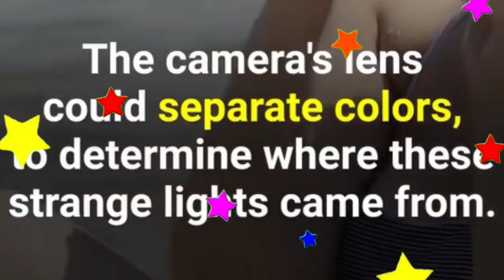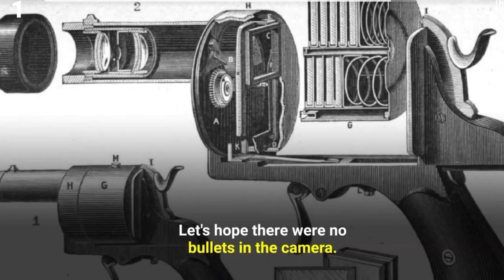Top 10 crazy invention. vermakishan#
10 अदभुत आविष्कार जो नहीं चल पाए।
Some inventions are better than others, then there are some that should never have seen the light of day. Well, maybe they should, if just to make us laugh.
Crazy Invention
1) The flying tank
Messerschmitt Me 321 and Junkers Ju 322, German gliders designed to be capable of carrying light armored vehicles. The T-80, the T-84 and the Mil Mi-24 have also been nicknamed Flying Tank, the first two for their great speed for a land vehicle, the latter for its great resilience for an airborne vehicle.
First flight: 1942
Designer: Oleg Antonov
Number built: 1
2) Smell o Vision
Smell-O-Vision was a system that released odor during the projection of a film so that the viewer could "smell" what was happening in the movie. The technique was created by Hans Laube and made its only appearance in the 1960 film Scent of Mystery, produced by Mike Todd Jr., son of film producer Mike Todd.
3) The revolver Camera
Used in New York back in 1938, this revolver camera was a Colt 38 with a tiny camera that would capture a photograph whenever the trigger was pulled. I sure hope those sample photographs taken with this revolver were shot while the gun wasn’t loaded…
4) Amphicar

The Amphicar Model 770 is an amphibious automobile which was launched at the 1961 New York Auto Show, manufactured in West Germany and marketed from 1961 to 1968. Production stopped in 1965. ... The Amphicar name is a portmanteau of "amphibious" and "car".
Model years: 1961–1968
Engine: 1147 cc straight-4 (Triumph)
Manufacturer: Quandt Group
5) Pluto Lamp
 These “Pluto Lamps” were developed by a company founded in 1896 by Mr. H M Robinson variously known as either the “Hot Water Supply Syndicate” or the “Refreshment Lamp Syndicate” and they installed a number of these vending machines around the city before seemingly vanishing with barely a memory of their existence.

A few newspaper records exist, such as a report in the Pall Mall Gazette of the 8th July 1898 commenting on the opening of the first Pluto Lamp, within Leicester Square.

That lamp is described as being filled with Welshbach mantles on a Denayrouze burner and able to draw of quarts of water in quick succession. From other slots could be obtained hot coffee, coca and fluid beef via enamel vessels secured to the gas lamp by a chain.
6) Mono wheel
A monowheel is a one-wheeled single-track vehicle similar to a unicycle. Instead of sitting above the wheel as in a unicycle, the rider sits either within the wheel or next to it. The wheel is a ring, usually driven by smaller wheels pressing against its inner rim. Most are single-passenger vehicles, though multi-passenger models have been built.
7) Baby Cage
A baby cage was a bed in a wire cage suspended from city apartment windows. The "health cage", as it was initially called, was invented by Mrs. Robert C Lafferty to provide babies with fresh air and sunshine while living in crowded cities
8) The Umbrella Cigratte
This umbrella-equipped cigarette holder from 1931 was reportedly inspired by a British clown. Rather than using the tried-and-true hand-cupping method, smokers in the 30s could look just like a clown by using this truly weird contraption to keep the rain off of their lit cigarettes.
9) The flying soucer Camera

Flying Saucer Camera will be used by Air Force to clear up saucer questions. One lens takes regular picture; the other separates light into colors so scientists can judge the source and make-up of saucers.

10) The Concorde
The Aérospatiale/BAC Concorde is a British–French turbojet-powered supersonic passenger airliner that was operated until 2003. It had a maximum speed over twice the speed of sound, at Mach 2.04, with seating for 92 to 128 passengers. Wikipedia
Top speed: 2,179 km/h
Range: 7,250 km
Cruise speed: 2,158 km/h
Engine type: Rolls-Royce/Snecma Olympus 593
First flight: 2 March 1969
Manufacturers: Airbus, Aérospatiale, BAE Systems, Sud Aviation, British Aerospace,